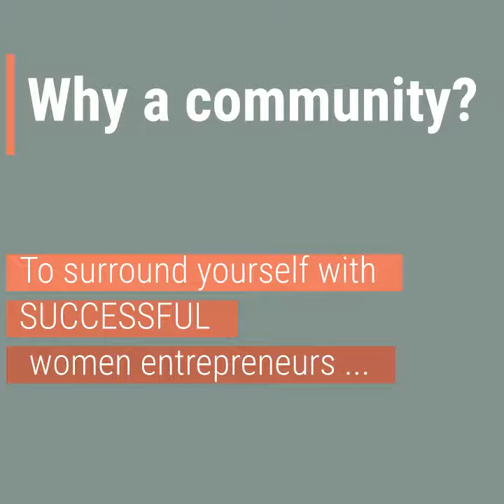Women Move Forward Community 2022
(C2YHWI) a non-profit organization supporting struggling women entrepreneurs from low-income neighborhoods fostering leadership potential by providing support to women-to-women entrepreneur entrepreneurship mentoring, leadership development, connections to business resources, and inspire dreaming big with a focus on next step thinking to secure success. In 2021 through the Women Move Forward Initiative domestic violence support was added for women looking to transition through entrepreneurship to a safe environment and economic security. Did you know according to the 2012 US Census which is the last business census, only 2% of business are owned by women in Saint Joseph County? C2YHWI aims to change that and is doing it the only woman-to-women entrepreneur results oriented mentoring support in Saint Joseph County.
Your help is needed. To provide women entrepreneur mentoring we rely on corporate sponsorships, community partnerships, fundraising, and donations through our annual events Expo for Women (March) Women Entrepreneur Summit (November) and Women Entrepreneur Small Business Spotlight Showcase Event (August) and scholarship donations to C2 Your Health Women Entrepreneur Excellence Course and Certification program.